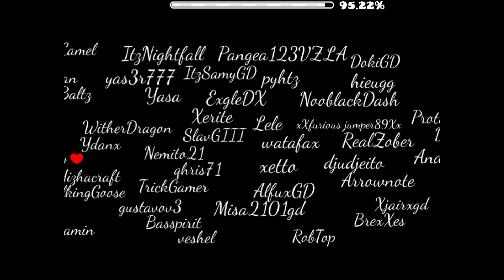Why is this so hated and polemic? 🤔 | [Insane 9⭐] Zenith by JustRyoku (Coins)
Al momento de revisar niveles nuevos me encontré con este, pensé que sería el mismo caso de Sawmerang by Split72, un nivel odiado porque su creador es de algún fandom o que farmeaba Puntos de Creador, pero creo que es debido a que su dueño robó el nivel sin él haber participado, si lo saben díganmelo.
En cuanto al nivel, es entretenido, al menos hasta la parte de dual, que al menos yo tuve que hacer algunos timings raros para que me saliera, y lo que lo hace un Easy Demon
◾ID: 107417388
◾Coins:
-Trigger: 19%, 1°: 24%
-Trigger: 30%, 2°: 36%
-Trigger: 55%, 3°: 71%